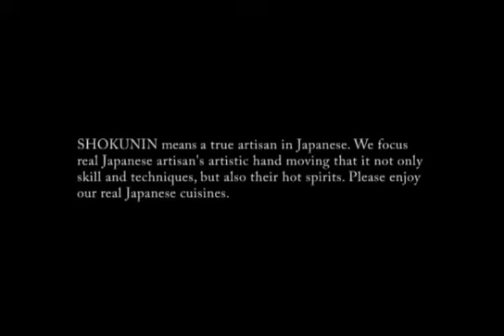Shokunin - Kotaro Hachinohe x Sushiden by J-collabo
This is the film for Sushiden in NY. Collaborated with Japanese calligraphy artist Kotaro Hachinohe. Presented by J-collabo.